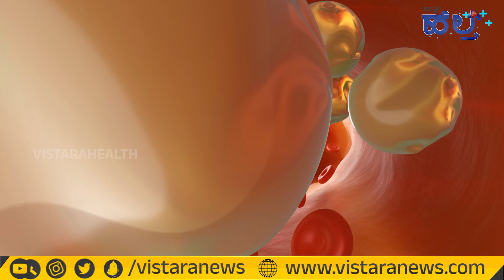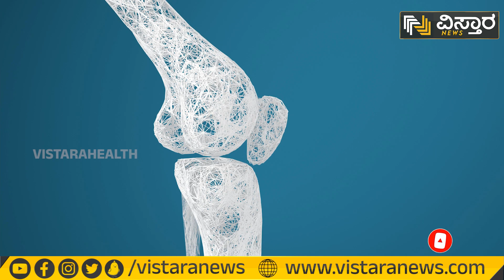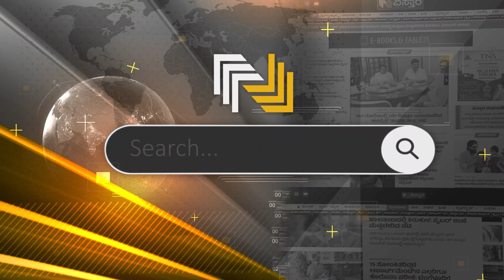ಈ ಫುಡ್‌ಗಳಿಂದ ಬೊಜ್ಜು ಜಾಸ್ತಿಯಾಗುತ್ತಾ..? | Healthy Fat Foods To Gain Weight And Weight Loss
🥑🥥🥜 Welcome back to Vistara Health! Today, we're taking a break from our usual news coverage to bring you something different and exciting. We're diving into the world of nutrition, specifically focusing on a healthy fat diet and its benefits. 🍳🧀🍣

In this video, we'll debunk some common myths about fats, explain why they're essential for our bodies, and share some delicious and healthy recipes that are rich in good fats. So, whether you're a health enthusiast or someone looking to make some positive changes in your diet, this video is for you! 💪🍽️

Your support helps us bring more such informative and interesting content to you. 📺🎥

6 ಪೋಷಕಾಂಶಗಳು ಉತ್ತಮ‌ ಆರೋಗ್ಯಕ್ಕೆ ಬೇಕು. ಅದಕ್ಕಾಗಿ ನಾವು ಸೇವಿಸುವ ಆಹಾರ ಹೀಗಿರಬೇಕು ಅಂತಾರೆ ಫಿಟ್ ಇಂಡಿಯಾ ರಾಯಭಾರಿ ವನಿತಾ ಅಶೋಕ್.